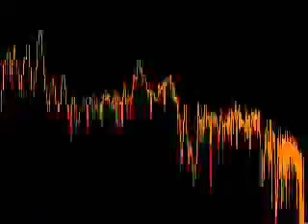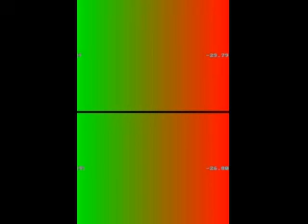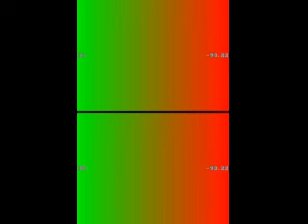menino maluquinho com á.d episódios 7 8 9 primeira temporada 2022 fonte Netflix voz neural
Desde os anos 1980, as aventuras do garoto que usa uma panela como chap�u encantam crian�as e adultos de v�rias gera��es.
Depois de dois filmes live-action bem-sucedidos nos anos 1990, O Menino Maluquinho finalmente ganhou uma adapta��o animada que honra a obra original.
Com a mesma trama dos quadrinhos, O Menino Maluquinho mostra o personagem-t�tulo vivendo aventuras
e se metendo em confus�es ao lado dos personagens ic�nicos criados por Ziraldo.
Desta vez, por�m, o garoto de 10 anos com imagina��o f�rtil tem sua jornada adaptada para o novo mil�nio, com (muito) mais diversidade e hist�rias que se encaixam na sociedade atual.
Maluquinho precisa se adaptar � sua nova vida ap�s a separa��o dos pais.
Isso inclui mudan�a de cidade, col�gio e, claro, novos amigos.